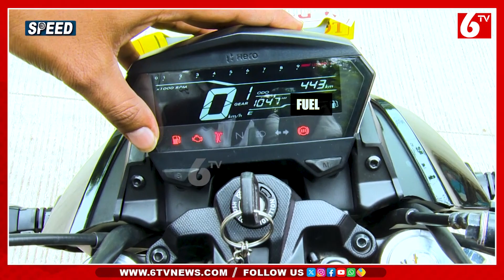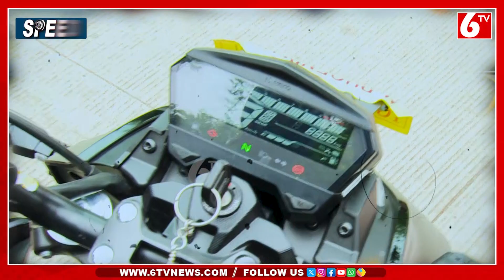2024 Hero Xtreme 125R ABS Bike Price & Specifications Full Review In Telugu | Mileage ​| Speed | 6TV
2024 New Hero Xtreme 125R ABS Bike Price & Specifications Full Review In Telugu || Mileage ​|| 6TV